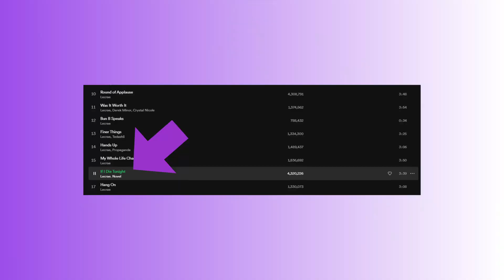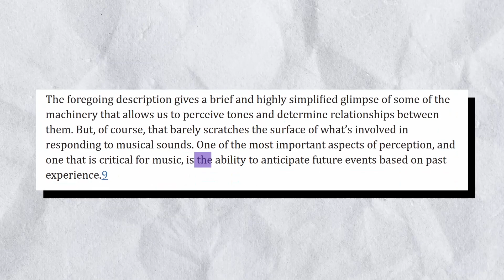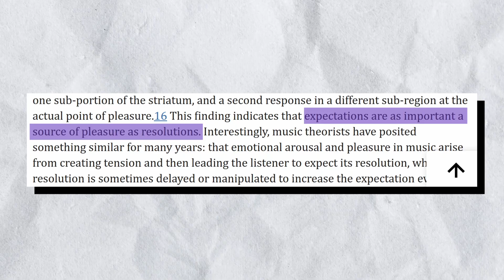Why You Can't do Anything Without Listening to Music.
🟣there are some powerful things about music you were never taught.

If not, leave me the world's nastiest comment, make it absolutely disgusting.

🟣Timestamps:
0:00 ??
0:40 In 2013...
1:39 The crazy thing about music
2:04 Do we need music to survive?
3:32 The power of music

🟣I don't own all of the video/audio assets used:
- Duffle Bag Boy (Radio Edit) - Playaz Circle; UMG, TuneCore; Disturbing Tha Peace Recordings, Inc.